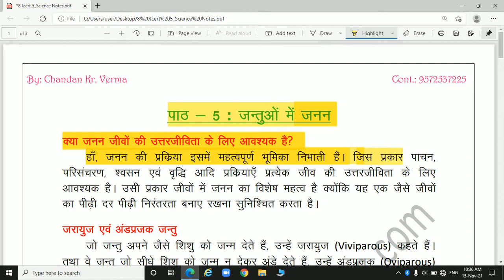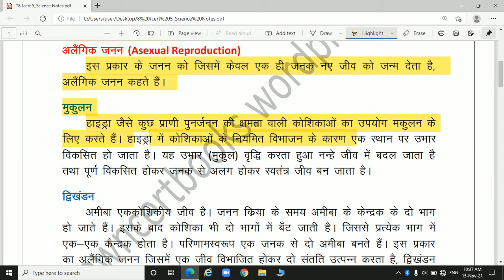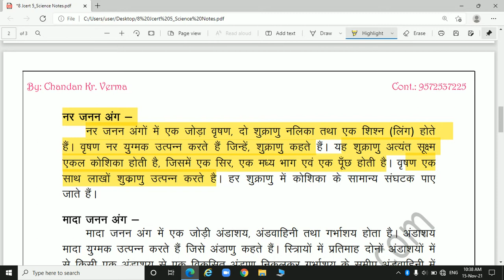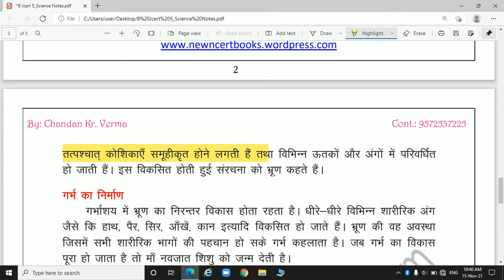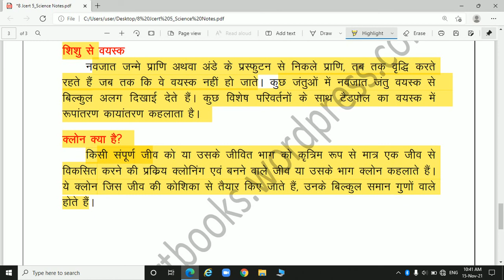Jcert Class 8 | विज्ञान | अध्याय 5: जंतुओं में जनन Complete Explanation | By: Chandan Kr Verma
Jcert Class 8: विज्ञान एवं प्रौद्योगिकी (विज्ञान)
Chapter 5: जन्तुओं में जनन Complete Explanation in Hindi
Class 8: Science and Technology (Science)
Chapter 5 - Reproduction in Animals Explanation in Hindi

Jcert 8 class science chapter-5 (जन्तुओं में जनन)

Hello students, es video me Maine jcert 8 science chapter 5 ka explanation kiya hu agr apko kahi v samjh me ni aya to please comment kre mai apki problem solve krne ki puri kosis karunga aur please mere video ko like aur channel ko subscribe kijiye mai age v aise hi video lata rahunga thank you for watching my video.